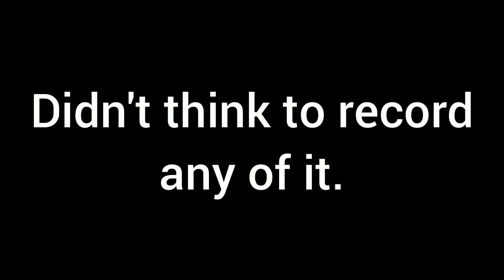Fighting the WARDEN AND THE WITHER - Minecraft Funny Moments Ep. 7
This Minecraft episode has clips from our Ancient City adventure. The story behind why they couldn't be their own video is that my internet was acting up or something that day, making my voice sound like a robot.